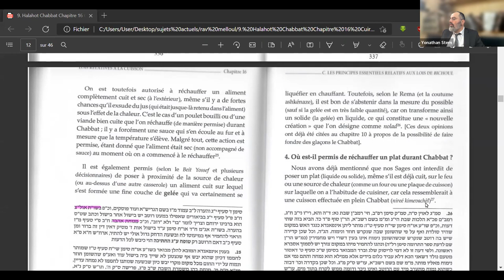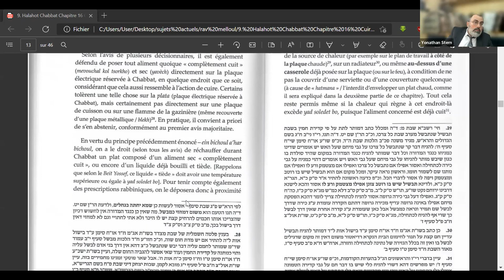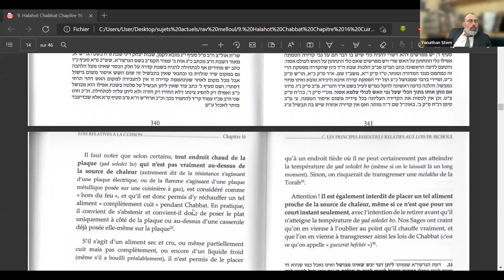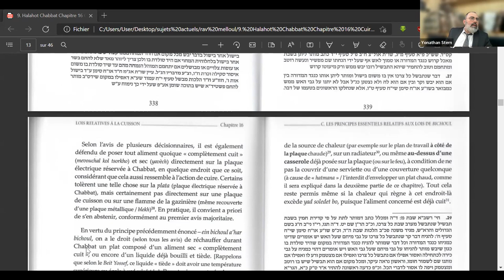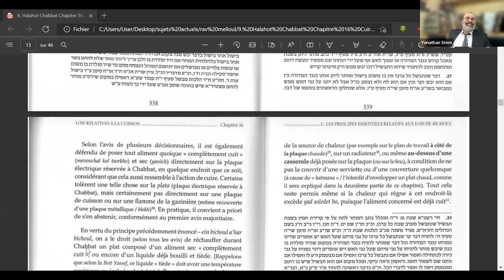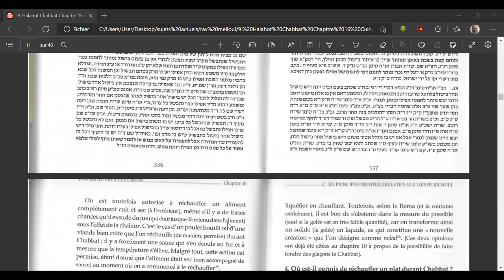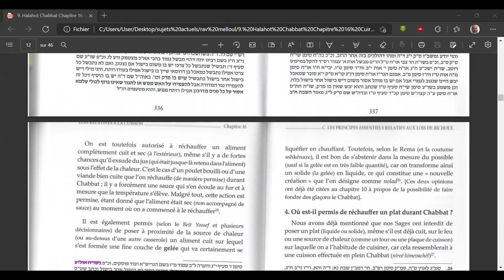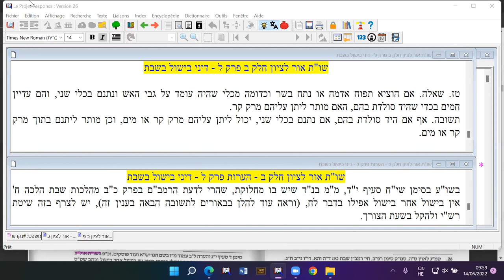Rav Moshe Ammar - Halachot Shabbat Bichoul 14062022